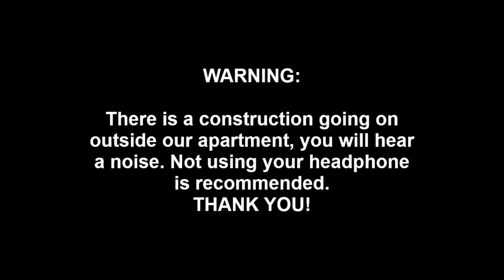MY FIRST COLLABORATION WITH @agentbagreviews FEATURING "MY MOST USED BAGS FOR PAST 3 MONTHS"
Hi everyone, I am so excited to share with you this video as my first YouTube collaboration with Julie of @agentbagreviews featuring our most used bags for past 3 months. Please visit her channel, give her your support, She is the sweetest, kindest and genuinely nice person I have met here in the Youtube Community. Julie does handbag reviews and unboxings, she loves Coach and Longchamp Brands plus other designer brands. You will absolutely love and enjoy the videos in her channel, and I find them helpful and entertaining.

Hope you enjoy this video everyone! Thank you for the support and Happy Watching!